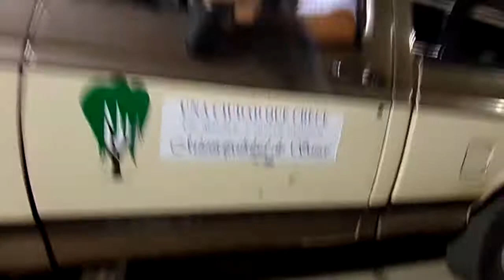COMPARSA PORÁ PURAJHÉY 2019 PRIMER NOCHE DEL CARNAVAL DE SAUCE, CORRIENTES